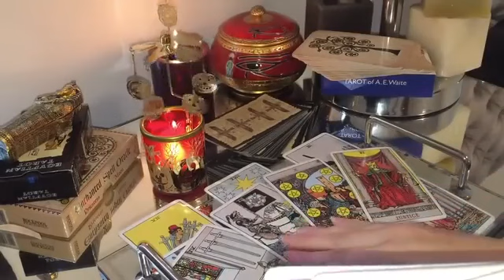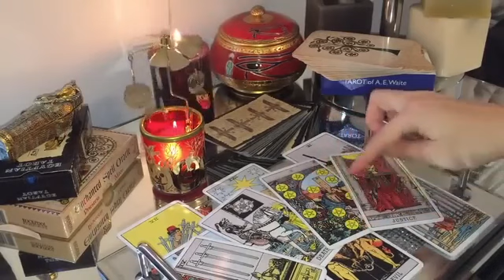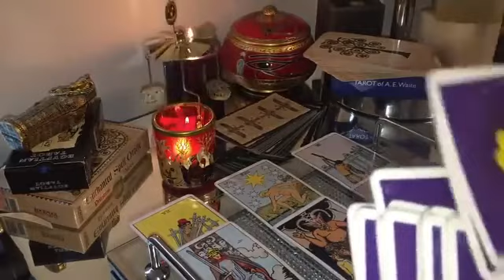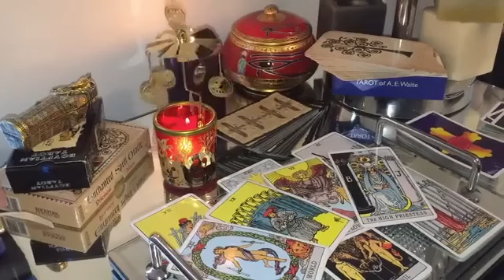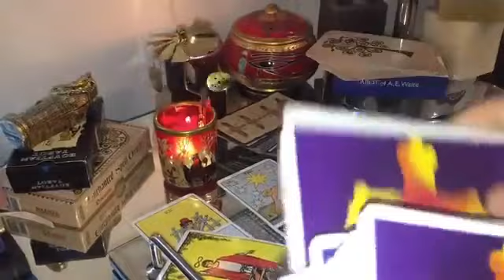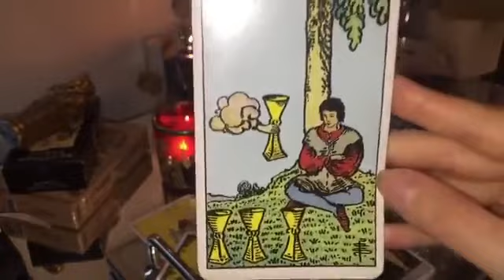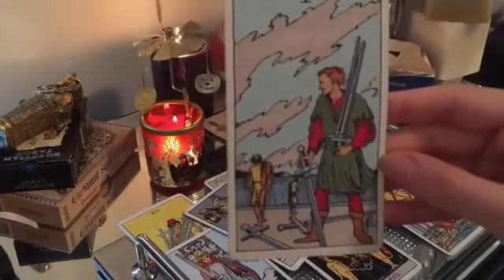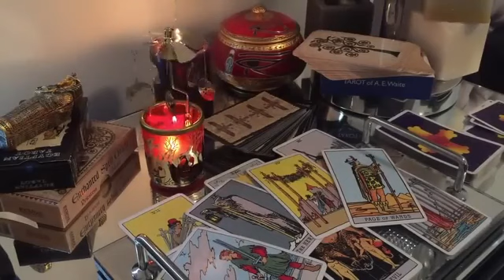PISCES✨💜 THIS PERSON IS TERRIFIED OF LOSING YOU, PISCES! ✨💜14 MID DECEMBER 2022 DAILY TAROT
🔥 14 MID DECEMBER 2022 DAILY TAROT